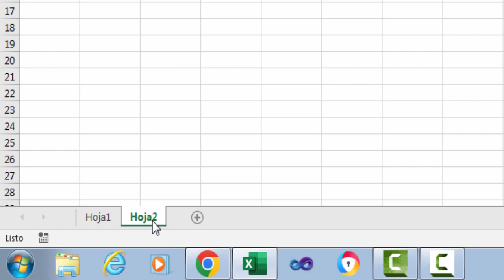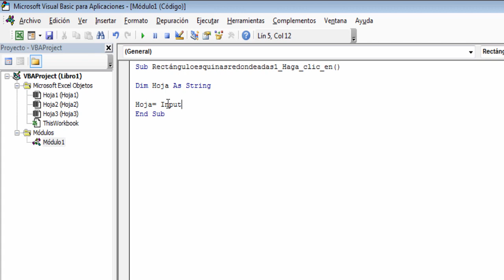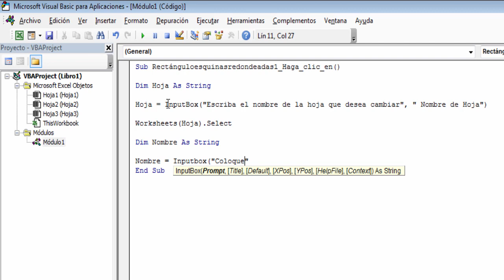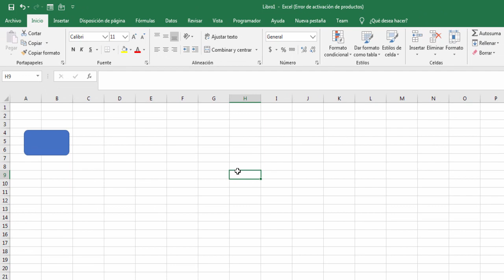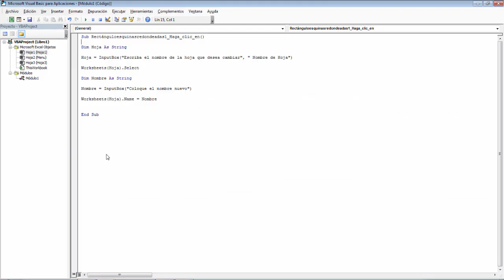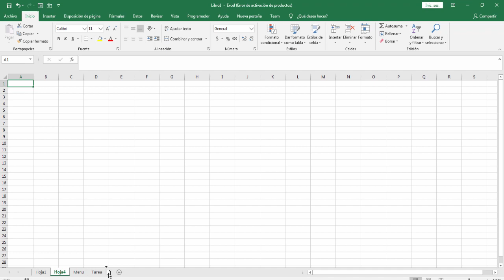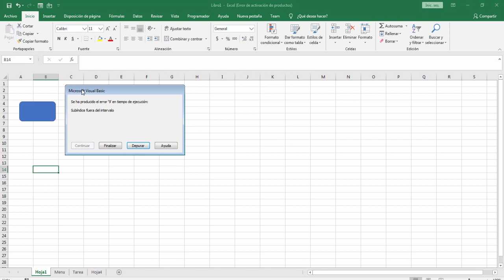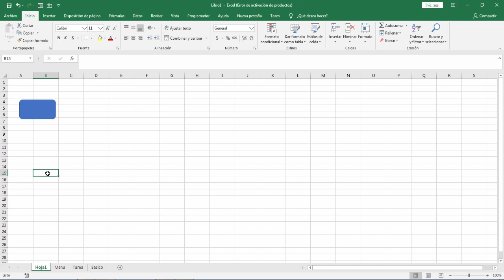Como poner nombre a hojas de excel con un inputbox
Cambia el nombre de tus hoja con un Inputbox.